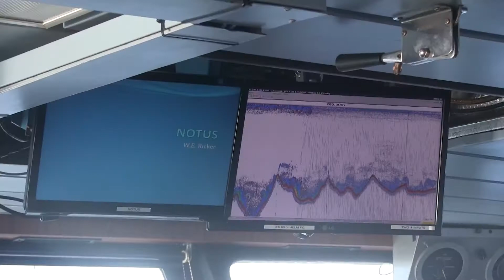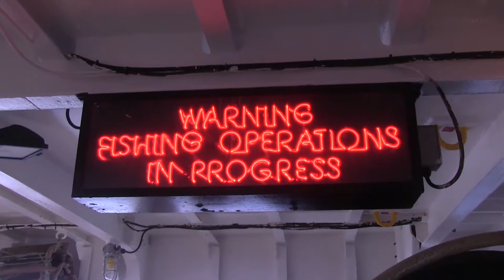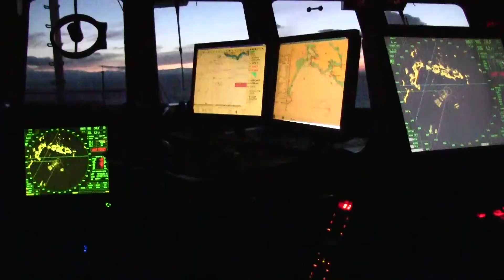Une journée de sciences à bord du NGCC W.E. Ricker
À bord du NGCC W.E Ricker, un équipage de 20 membres accompagné d’une équipe scientifique du MPO parcourt les eaux de la côte ouest canadienne avec une mission : celle d’évaluer les stocks de poissons afin d’établir les limites de prise. Suivez leur aventure!